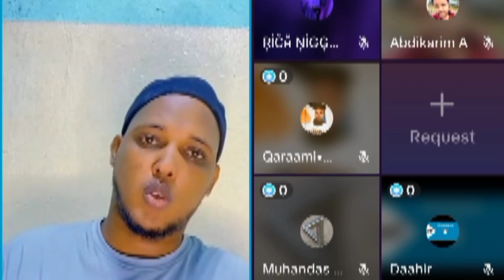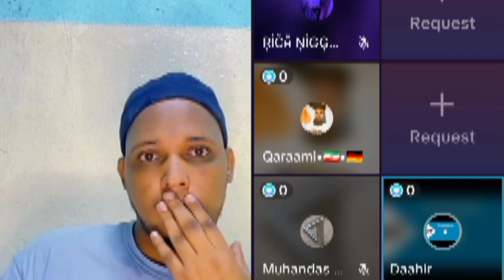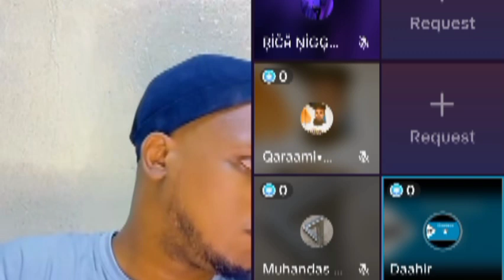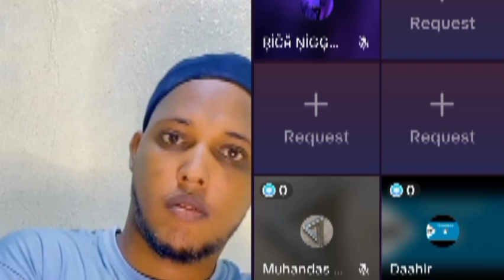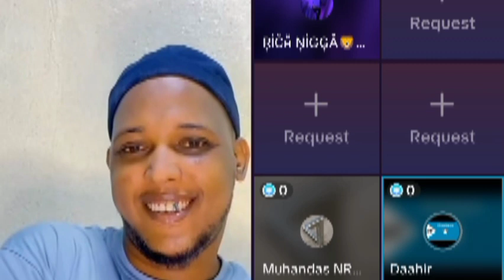Anagu haddaan Dhulbahante nahay Somaliland waxba la ma wadaagi karno.